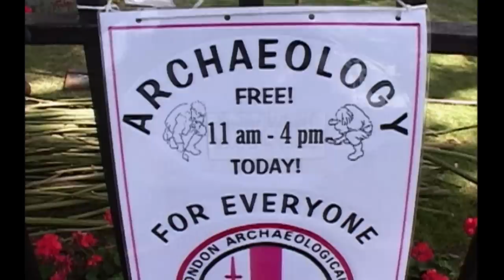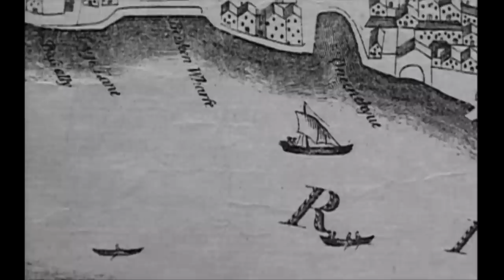Stories Of London's Famous River | The Thames Through Time | Timeline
This fascinating documentary takes us back to the early days of the Thames barge matches when they started in 1863 - the second oldest sailing competition in the world. This documentary includes the third and forth episode.